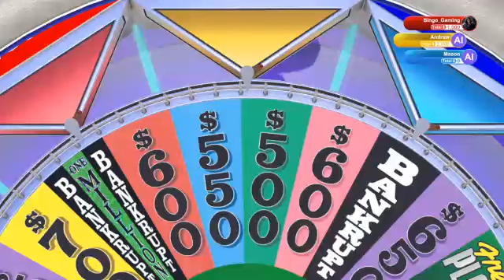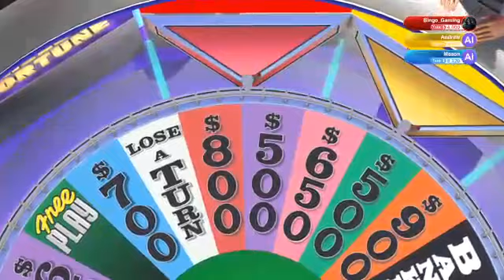Let's Play Wheel of Fortune #27